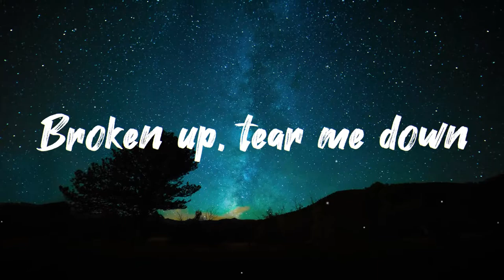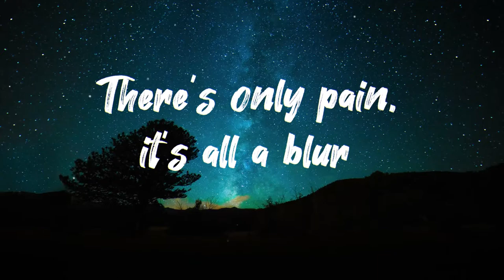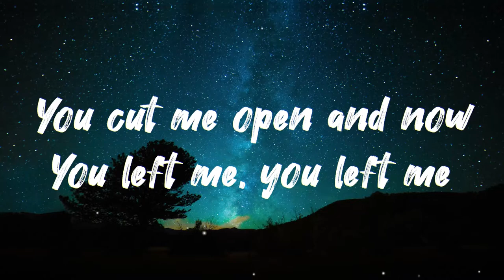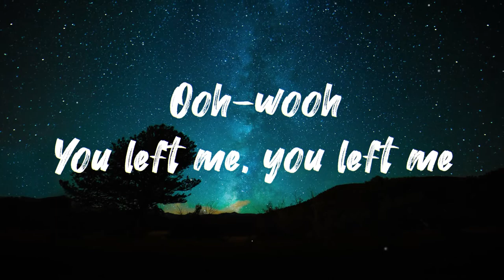hayve - Half Alive (feat. imallryt) [LYRICS]